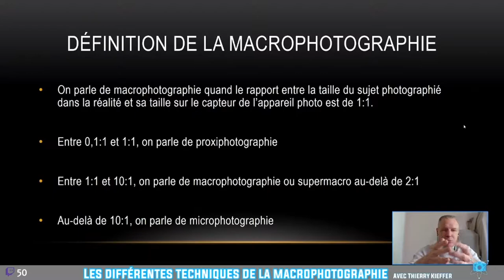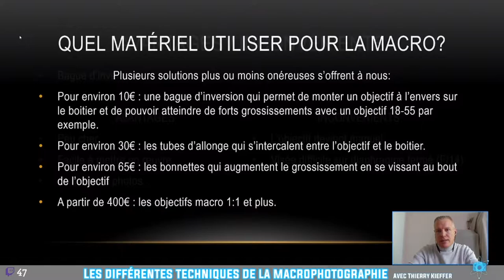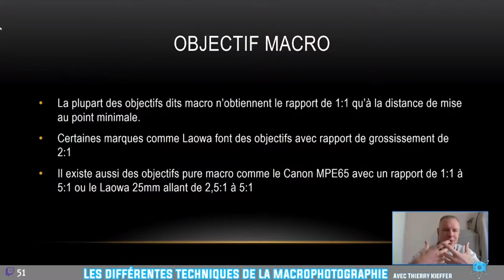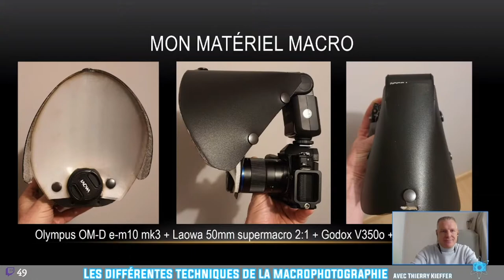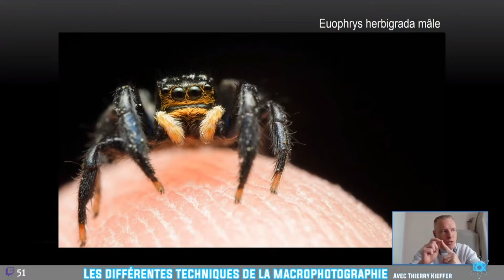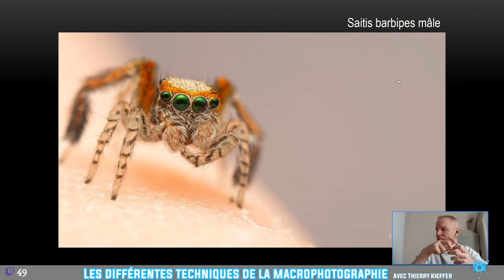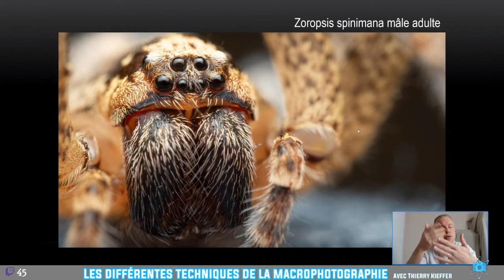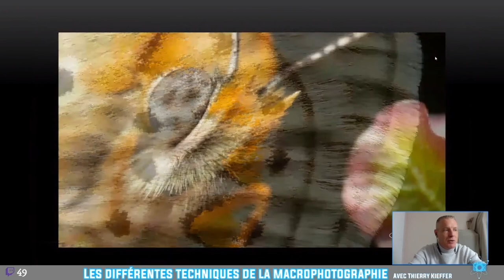Les différentes techniques de la macrophotographie - Thierry Kieffer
❓ Le Virtual Photo Event est une convention virtuelle sur le thème de la photographie 📷
Elle se déroule entièrement en ligne, avec des conférences, expositions, jeux et animations
(3e édition prévue vers fin novembre 2022)

📷 L'exposition "Le Merveilleux" de Hervé Kersulec, Dream in wonderland et Mayulem Photographie